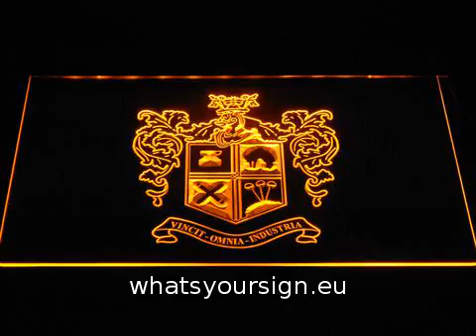Bury F C LED Neon Sign